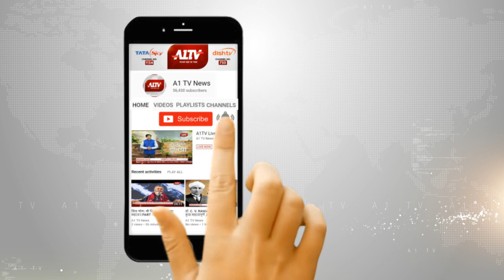3 मिनट के अंधड़ ने मचाई कोटा में तबाही